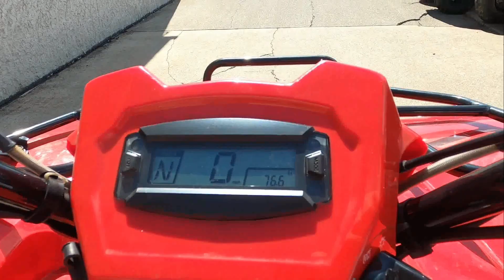Used 2013 KYMCO 375 ATV For Sale In Emmaus, PA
to view this 2013 KYMCO 375 for sale near Allentown, Pennsylvania.

Stock #: U70667

Description:
This 2013 KYMCO 375 is for sale at Blackmans Cycle located in Emmaus, PA.